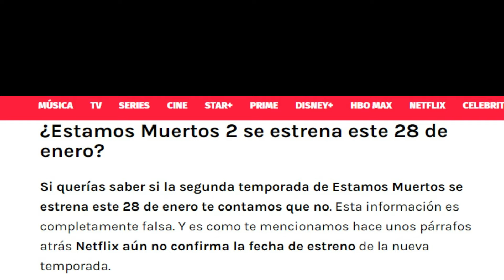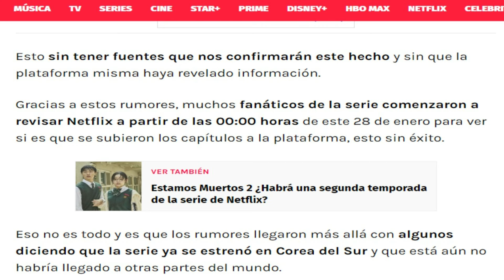Estamos muertos 2 ¿Cuando se Estrena? ¿Tenemos fecha?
No quiero romperles el corazon doramniatic@s pero hay probabilidades q salga en 2025.
Asi que mejor a tomarlo con calma.